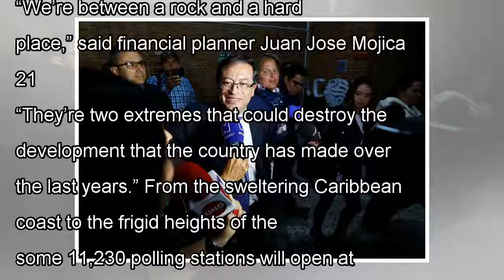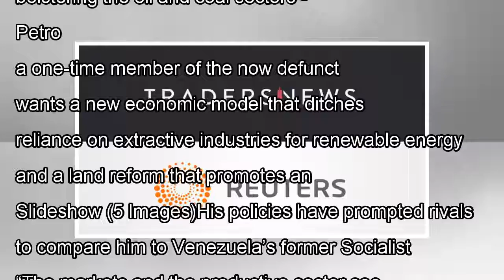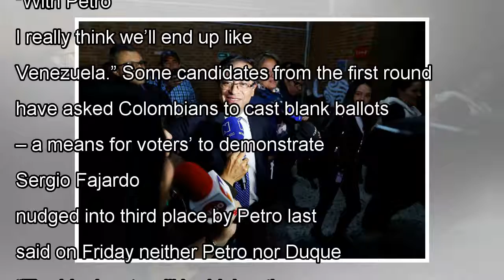News Colombia votes in polarized election putting peace, economy at stake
BOGOTA (Reuters) - Colombians vote on Sunday in a deeply divisive presidential runoff that pits cand...